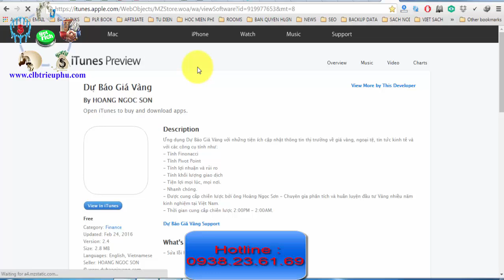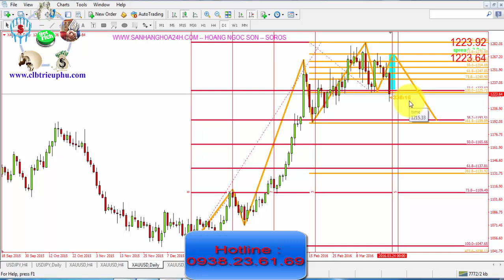Giá vàng hôm nay [ngày 23/3/2016] bản tin số 7